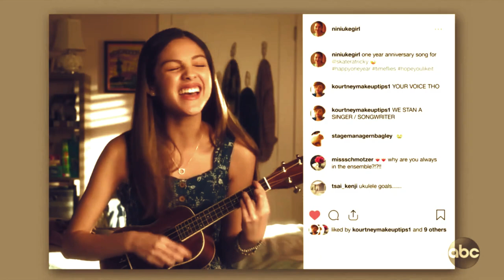Mr. Perfectly Fine (Taylor's Version) - Taylor Swift [Fan-Made Music Video] || Ricky + Nini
hope you enjoy this! x